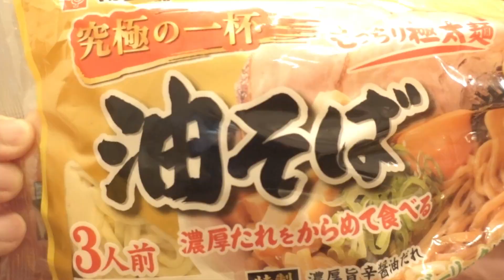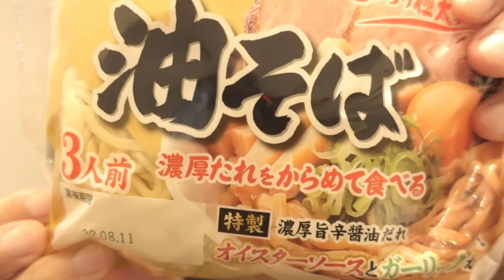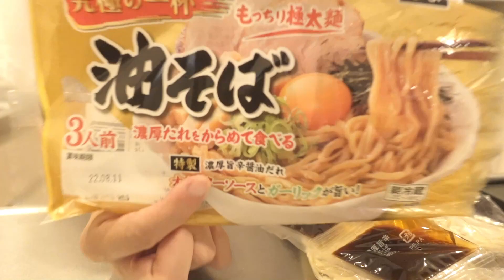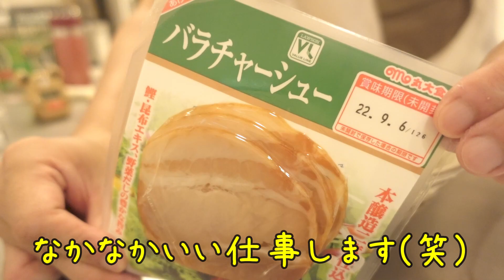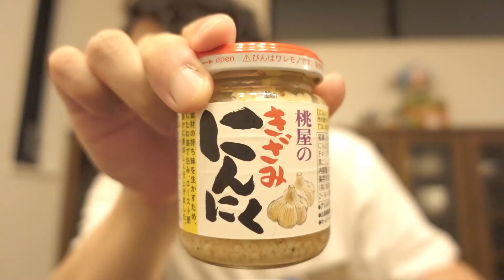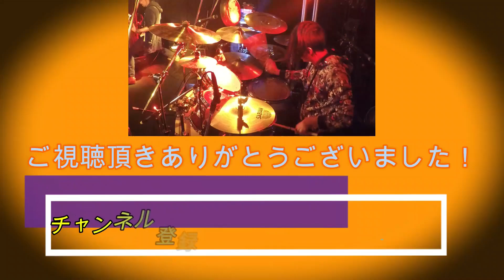珍しい袋生麺タイプの油そば！オイスターソースとガーリックの効いた【マック食品】の『究極の一杯 油そば』が安くてうまし♪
気分転換に自宅から少し歩いたところにあるスーパーまで足を伸ばし
店内を物色していたら「マック食品」という聞き慣れない会社さんの
油そばが売っていたので一目惚れで購入しちゃいました♪
どうやらオイスターソースとガーリックが効いてる油そばらしい！
しかも3食入りで税込み199円と超安い！！
これは期待しかないですねぇ～😁👍

※後日、卵黄をからめて食べたら超絶美味しかったです！！

【追記】
いつも動画を視聴、そしてコメントして下さる皆様、本当にありがとうございます！
最近YouTubeのバグなのか頂いたコメントに返信をしても
消えてしまうことが多々あります…
なのでしばらくコメントの返信は控えさせて頂きます。
必ずコメントには目を通し👍させて頂きますので
どしどしコメントお待ちしています！

【みなさまのお墨付き】新商品☆西友の「豚脂と醤油が香る油そば」が美味しすぎてリピ確定☆

【撮影機材】SONY デジタルカメラ VLOGCAM ZV-1/ZV-1G

●BGM/効果音
・効果音ラボ
・YouTubeオーディオライブラリ
・DOVA-SYNDROME